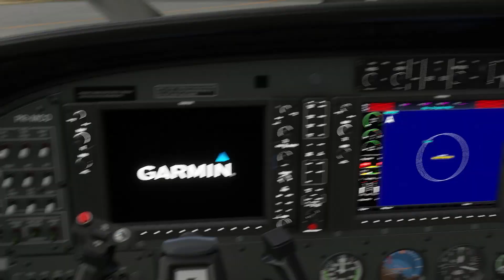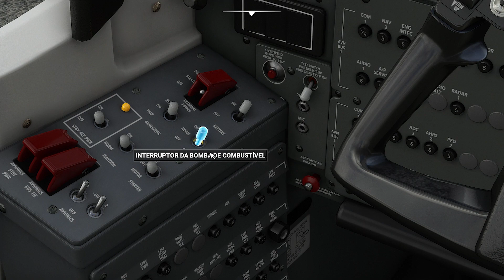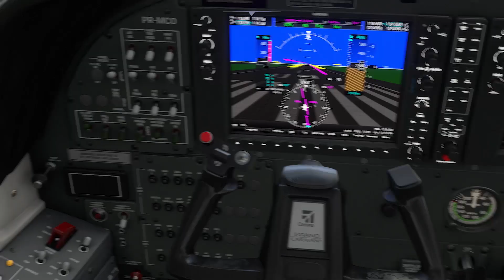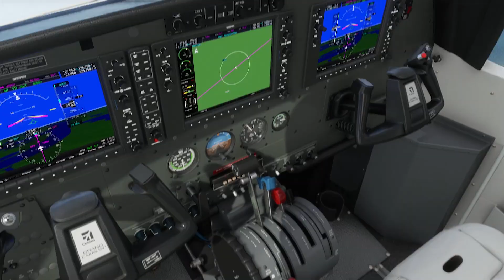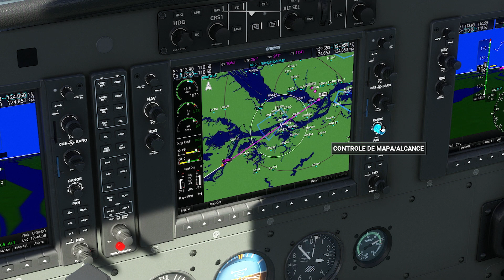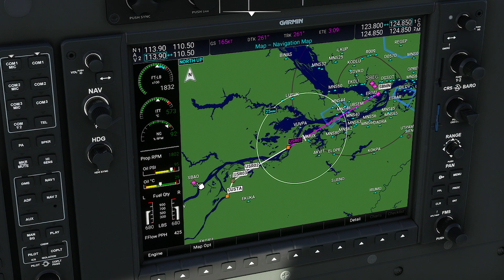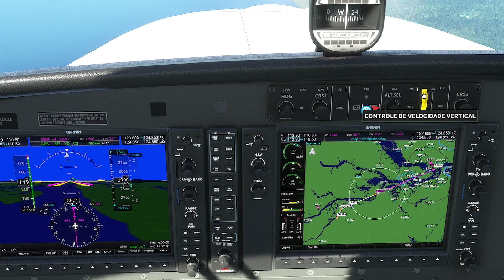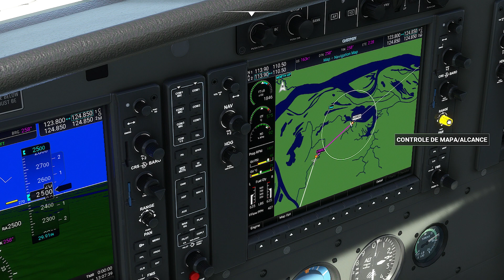msfs município Beruri Amazonas Cessna 208B Grand Caravan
msfs município Beruri Amazonas Cessna 208B Grand Caravan voo dica do inscrito Allan Silva  vamos decolar do aeroporto de Ponta Pelada em Manaus  com destino a município de Beruri Amazanas  seguimos voo de Cessna 208B Grand Caravan